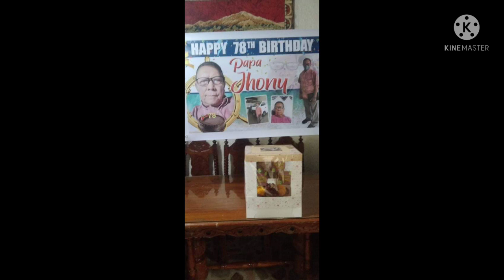Simple 78th Birthday Celebration of our Grandpa "Juan Cañete Melitado" 🎉🎈🎁🎂🙏😇❤️💕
CHANNEL MEMBERS:
@Linda Obrador @Scorpiongirl Iloca @Prince Vegeta-son @joy's buenavista vlog! @katiren caspillo @Lea Dinglasan Vlog @Dithju Acibo @with Isabella @Liwayzkie's Life @Jepipay Gumbi @edcel Dupit @Tirso f channel @Marian M. Coca vlogs @Ladylyn Siriban Vlogs @nasser antam channel @Lorna Cortez @Nashlyn Corner @JMV Vlog @meanne Chua @Andre Barbershop @Lola Duka Channel @Shielali Channel @Rhubz Channel @Lutong Chinarot @Madamkrisna vlog Official @Ega Vlogs @Bayott na Rakista Vlogs @Gemma's Welt Mit Werner @Quennie Salaguste @Carmie Gamboa @Renato Pepito @Mayet Ilagan @sweetliar m @EL Bimbo Lai @Che Martin Tv @MB INC @Kusina ni Crizy @Ismael Abdullar Jamin @Mama Ghii Vlogs @Marlita Perez @Kei Cañete Vlogs @The Adventurer Vvlogz @Delna's vlog @Jeffrey MACASUSI TV @Daylen Gustillo @momshie Yoojini lee @Tonyah's Hub @Jayson Nagi @janevillpan channel @Bruno's Ladder @neva er @Elsie Tulay @Any & Every Thing @Gels vlog @Miss Jhosa @Clydie Studio @Vips Worldwide @Litratistang Gala_Paparazzi @Pinay Explorer @Lhanz Khie @Kin Mamax @Athena Yesha Vlogz @Ares And Athena Channel @Sheena The explorer @Jorex Vlog @Louie Ligad Vlog @Eza The Bundokera @Bored Vlogger @Ken Russell @Jasmine Lagco @The Bazooka Sisters @Ding Lelis @Denz 28 @Joanna's Adventures @Anthony Tabliga Vlogs @Roel Velosvlog @Ireen Delgado @gillen vlog @walken Christopher [ Remastered] @Ilokanang Napintas @Assy Mcraig @Elvie Ayroso @Jerald Vlog @Anita Cariaga Rere's Vlog @Jeliam Porazo @Angelbhaby Vlog @Lydia Macaro @pinayjapanjk Tv @Rachelle Basit Channel @Catch Fry and Grill Resto @Apong Blogs @Julhen's Diary @OFW NG SG Tito @Ag Quimpo Vlogs @Yuki Estrada

Superchatters:
Jane Ganda,Dithju Acibo, Carmie Gamboa,Mishka Mizuta ,Lea Dinglasan Vlog,Sherryl Tirana lovely sky sweetliar m,Walken Christopher Remastered, Apong Blogs, pinayjapanjk Tv,Joanna's Adventures meanne Chua, Repjr. Channel bet_X5Y Lea M. Tiozon Jovita Russell,Rachelle Basit Channel,Lydia Macaro,ACT OF FOUNDATION, Mister Yoso,angelbhaby vlog,Assy Mcraig, Lei Ka Pedal Tv